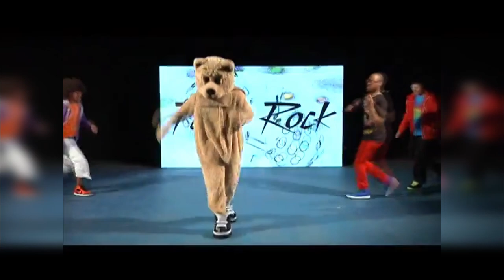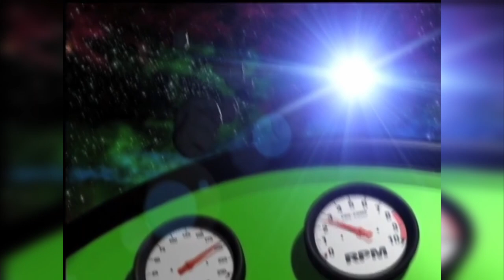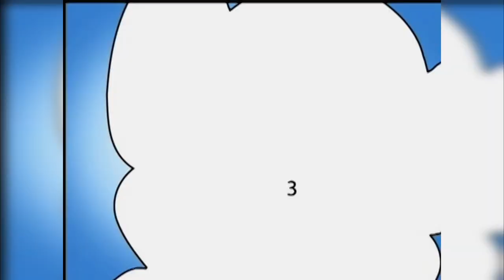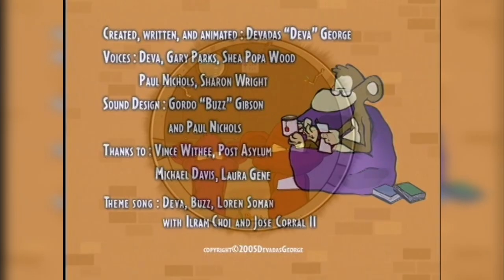Chuck E. Cheese Spring 2012 Show (Studio C)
Chuck E. Cheese April 2012 Show
(Spring 2012) (Studio C)
April 2012-June 2012

Intermission 1
•Hard Hat Hank-Door Frame
•Fraggle Rock-The Friendship Song
•Magic Ticket Spot
•Chillout #1-Animals
•CEC TV ID-Rocketship

Segment 2
•"Everybody Have Fun Tonight"
•"Camouflage"

Intermission 2
•VeggieTales-Bubble Rap
•The Dirty Sock Funtime Band-Love It
•Chillout #2-Flying
•CEC TV ID-Astronaut

Segment 3
•"Love Story"
•"Pizza Oven"

Intermission 3
•Fraggle Rock-Gonna Have Fun Tonight
•Fundraising Spot
•Chillout #3-Shopping Cart
•CEC TV ID-Boy Flashing Hand

Segment 4
•"I Need A New Wheel"
•"Best of My Love"

Intermission 4
•CEC TV ID-Color The Numbers
•Fraggle Rock-Wembley & the Gorgs
•The Dirty Sock Funtime Band-Rest Stop
•Monkey Ninjas-Ep6
•Chillout #4-Boogie Fever
•CEC TV ID-Max Bros